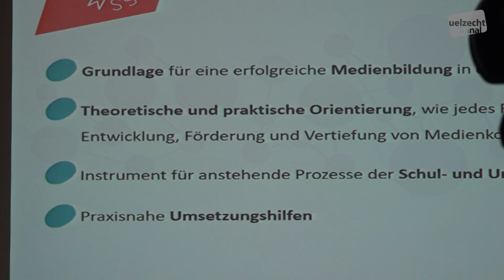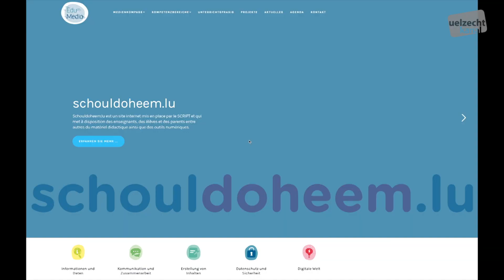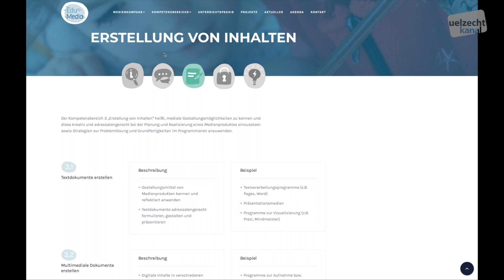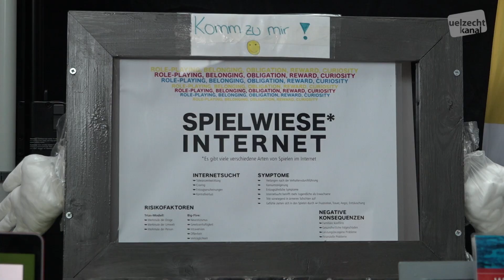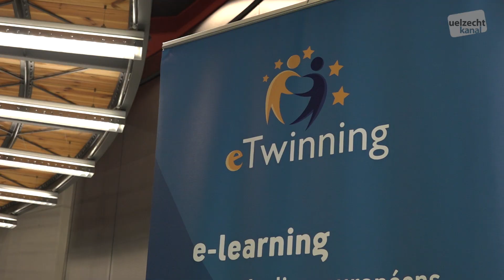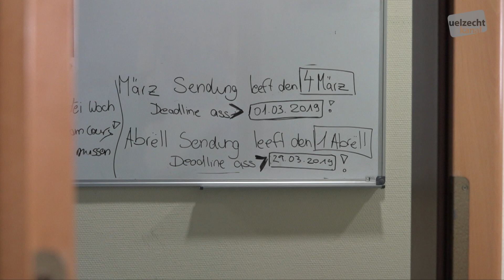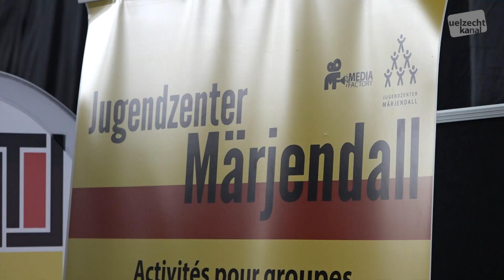Mediekompass Konferenz um Geesseknäppchen